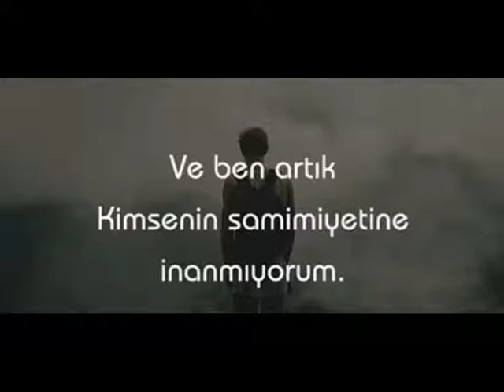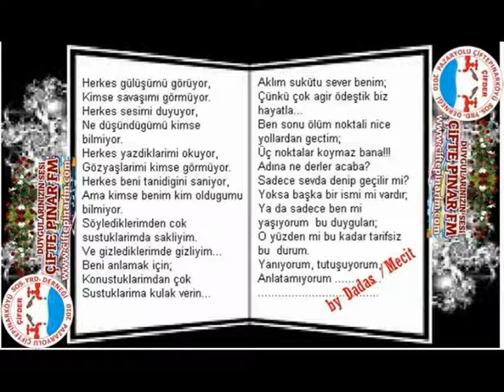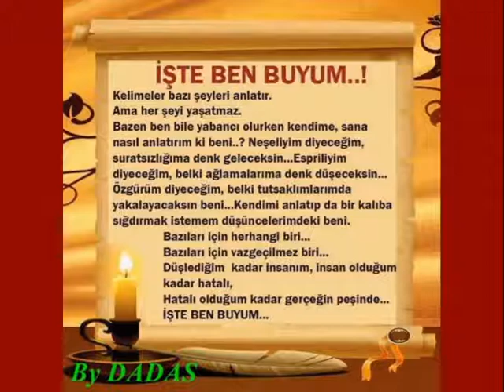ADEM KAVUZ CORUH FM